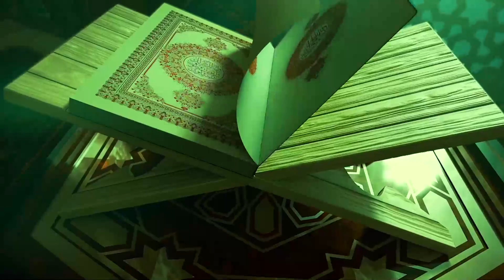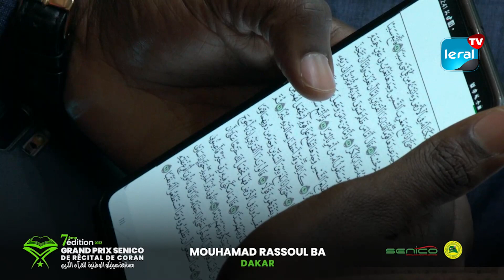Grand Prix SENICO 2022 7eme édition concours récital Coran J08